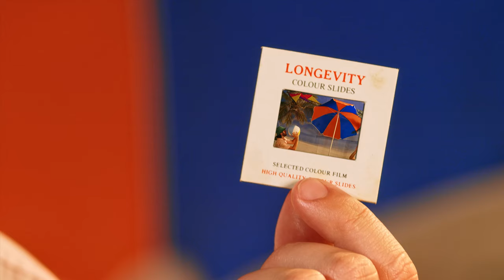San Cisco - H.O.L.I.D.A.Y. [The Wiggles Cover] (Official Music Video)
H.O.L.I.D.A.Y. (The Wiggles Cover)
'ReWiggled' out Fri March 11 featuring San Cisco, @spaceyjane764, @stelladonnelly3200 + more!

Starring - The Wiggles, San Cisco
Director - Duncan Wright
Producers - Grace Goodwin & Duncan Wright
DOP - Dan Spriggs
Art Department - Grace Goodwin
Gaffer - Bureau of Shadows
Lighting Assistant - Finn Barr
1st AC - Arthur Bienkowski
2nd AC - Josh Robinson
Assistant - Shem Parkins
Choreography - Drop Low
Hair - Jessie Daoud
Makeup - Francesca Poggi
Editor - Duncan Wright
Titles - Molly Wellington
Colour Grade - Wondersquid